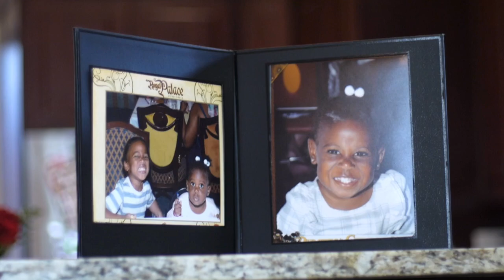The Burton Family Intro.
Introducing the Burton family to the world.